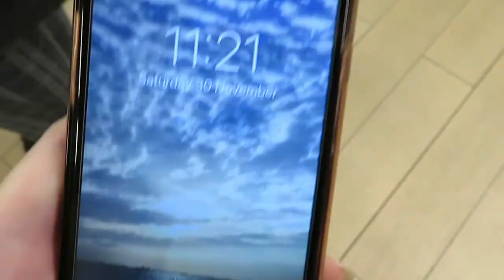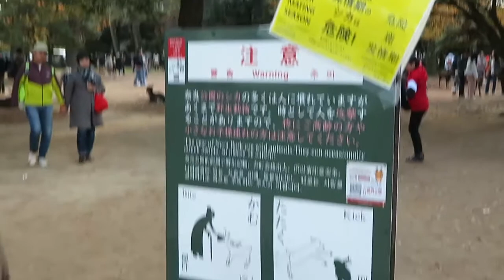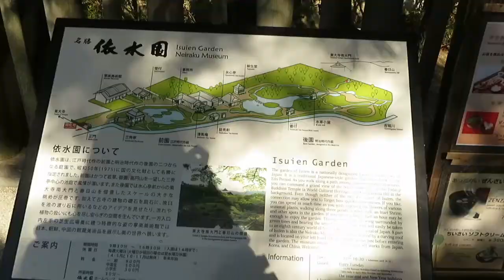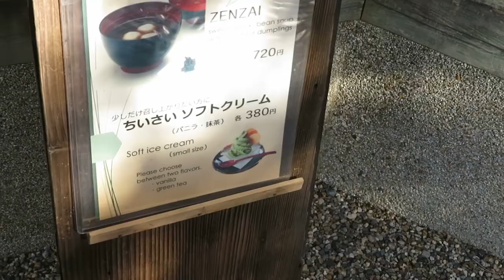Feeding Wild Deer! | Japan Week 12